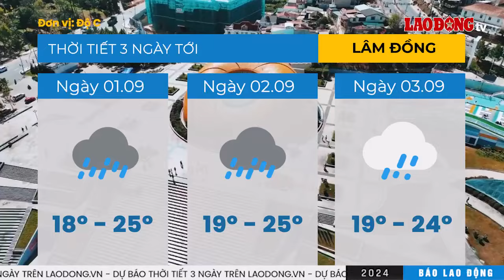Dự báo thời tiết 3 ngày tới từ 1.9 đến 3.9 ở cả ba miền | Báo Lao Động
BÁO LAO ĐỘNG | Theo biểu đồ nhiệt của cơ quan khí tượng, dự báo thời tiết 3 ngày tới Bắc Bộ, Nam Bộ tiếp tục có mưa vừa, mưa to.

* Đường dây nóng: 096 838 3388